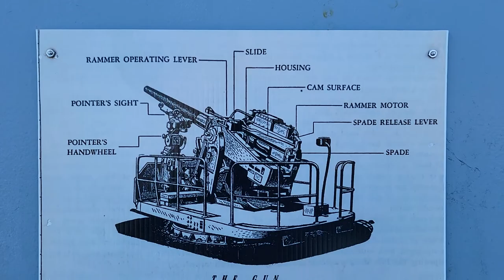USS Cassin Young Destroyer Tour, Boston MA. (2)